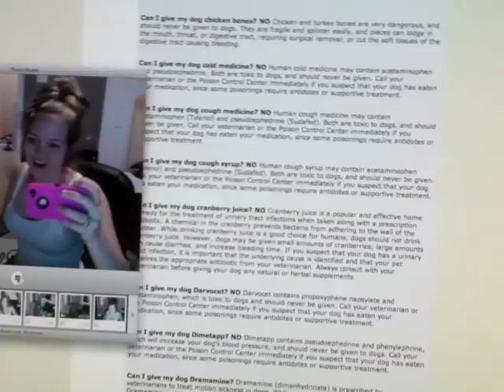Toki eats cereal.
Toki is obsessed with food to a fault. He pays attention to what I am doing, even if it looks like he is asleep.

 He is also smart enough to know that if I am by said food, he can't get any good eats, thus he pretends he is asleep so I will leave the food unattended and then swoop in for the kill. I swear he plans these things out.

Toki is a brindle Japanese Akita puppy, about 6-7 months old.